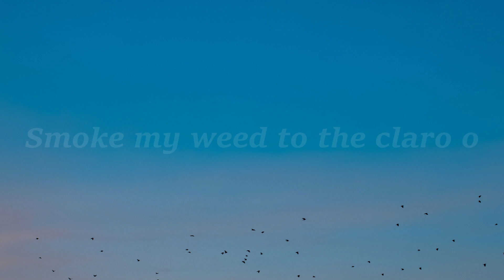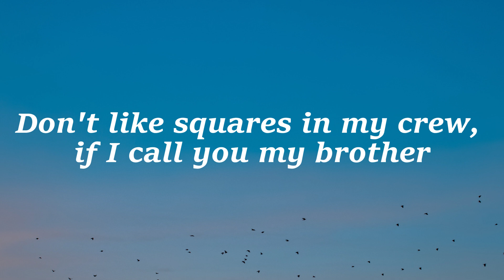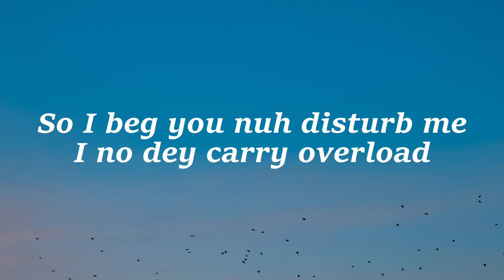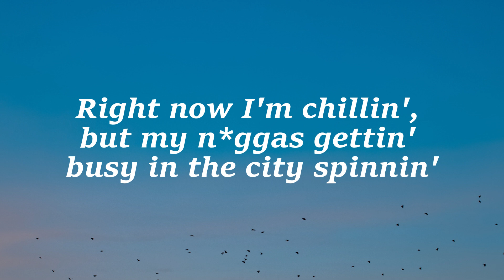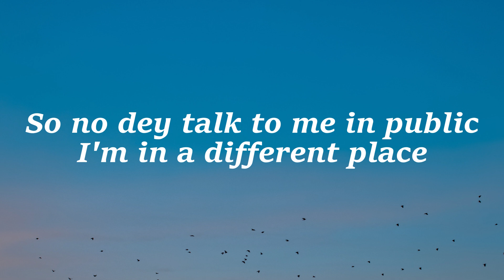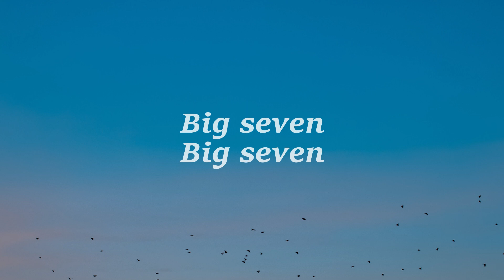Burna Boy - Big 7 (Lyrics)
Big seven
Big seven
Big seven
Big seven

First of all, rest in peace Virgil Abloh
Don't spill no drink on my clothes when I'm Louis V drippin'
Don't like stress in my dome
Straight to the head when I'm 1942 sippin'
Been wavy since mornin'
No dey talk to me in public
Mix my drink with a likkle Molly
Smoke my weed to the claro o
Lamborghini driver, 'Rarri 458 Italia
I really, really spent a milli' on just two Richard Milles
And I wear 'em willy-nilly through the city, ayy

Wavy since London
Wavy since Berlin
So no dey talk to me in public
I'm in a different place
If you see me tonight, you can clearly see that I've been wavy since mornin'

Alright, R.I.P. to Sidhu
Put your hands up, reach for the roof if you know you f*ck with me
Don't like squares in my crew, if I call you my brother, then you best believe you're stuck with me
Been wavy since morning
I no go fit take you from nothin'
So I beg you nuh disturb me
I no dey carry overload
Ghetto gospel preacher
Two times community service breacher
Right now I'm chillin', but my n*ggas gettin' busy in the city spinnin', spinnin' 'til they dizzy from the Lizzie

Wavy since London
Wavy since Berlin
Wavy since Sweden
Wavy since Paris